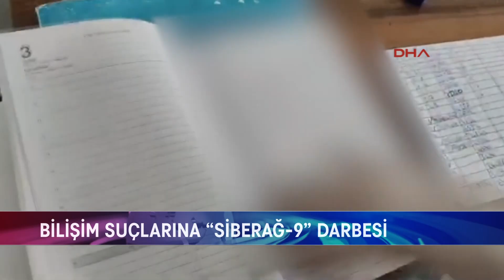BİLİŞİM SUÇLARINA “SİBERAĞ-9” DARBESİ